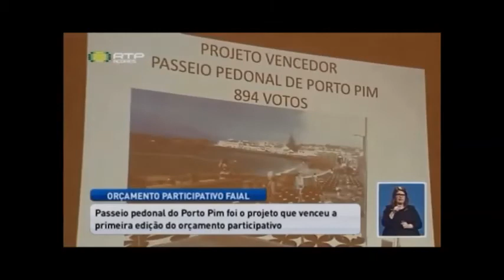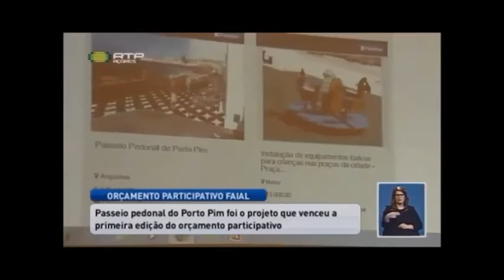José Leonardo elogia participação dos faialenses no Orçamento Participativo da ilha do Faial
Passeio Pedonal do Porto Pim foi o vencedor da 1.ª edição.